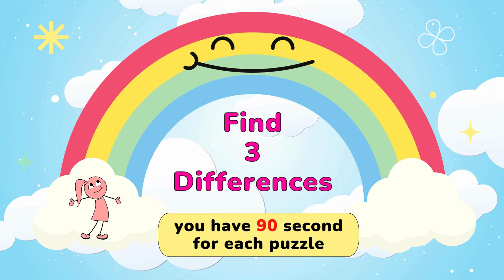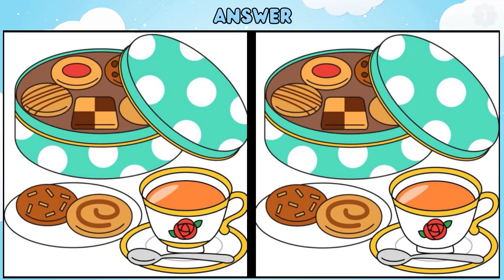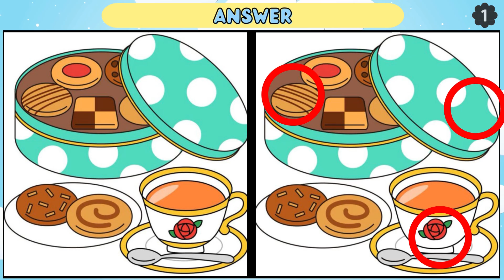Find the Difference: Only 1% Can Find Differences【Spot the Difference】